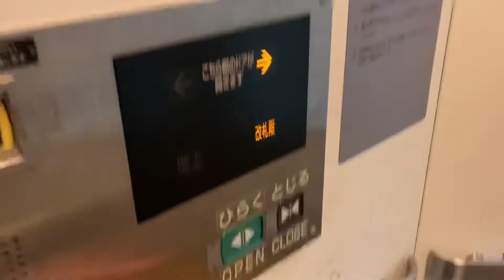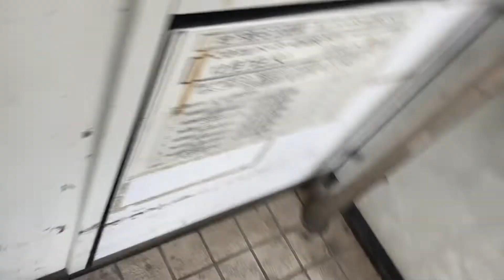地下鉄名古屋駅 三菱エレベーター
機種　駅舎用ネクスキューブ
名古屋の三菱エレベーターの2方向といえばチャイムですね。